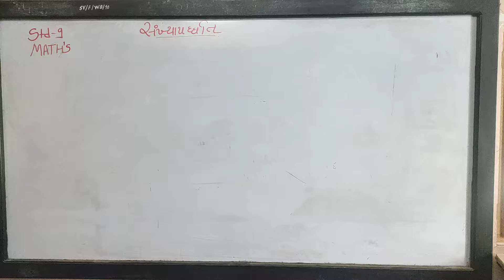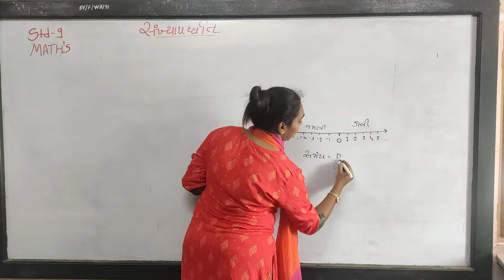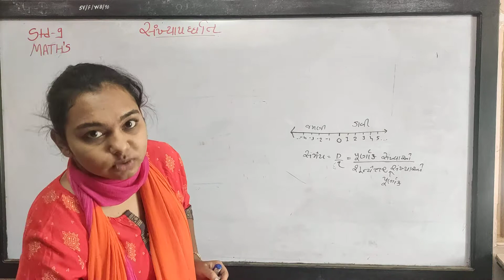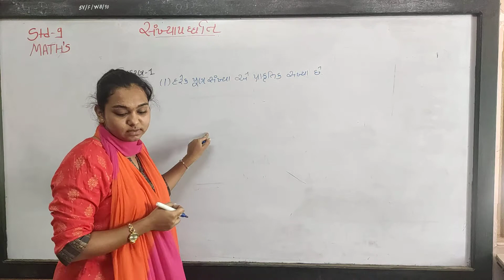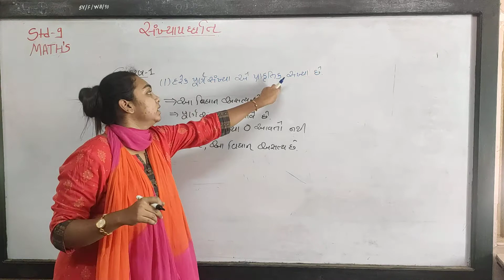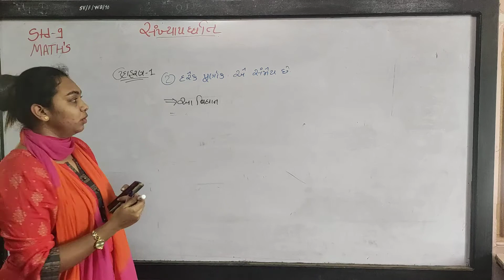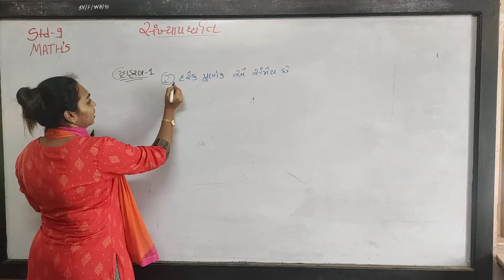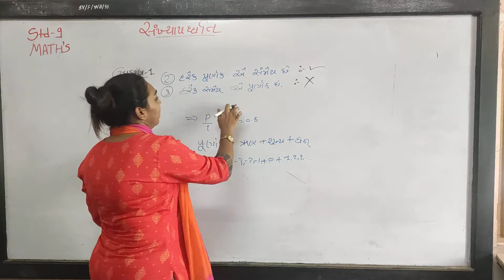STD 9 MATHS CH 1 SHREEJI VIDYALAYA